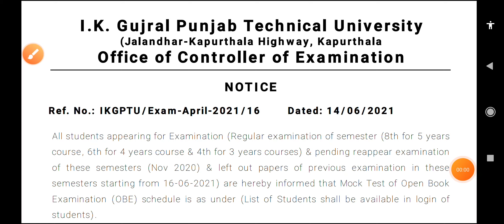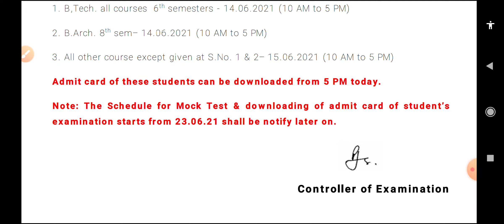PTU NOTICE- 14.06.2021